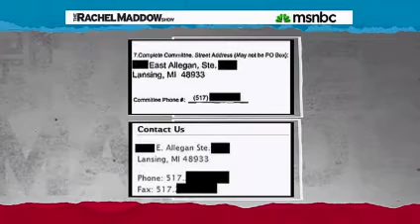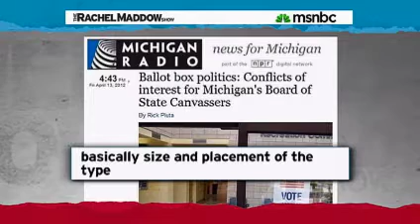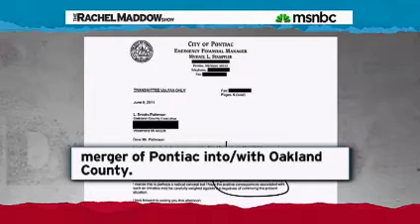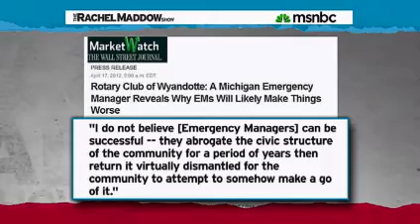Rachel Maddow Michigan Democracy Gone Awry.mp4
The continuing saga of the Emergency Manager Law in Michigan.